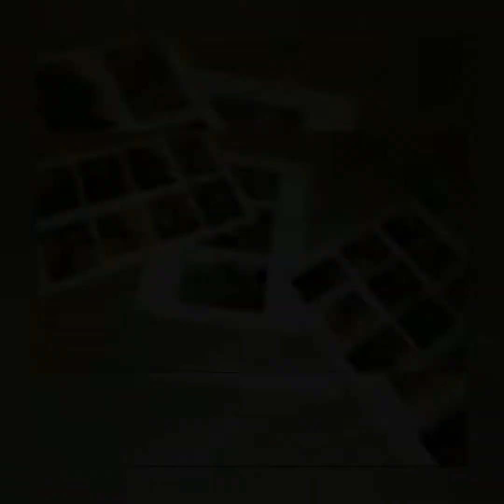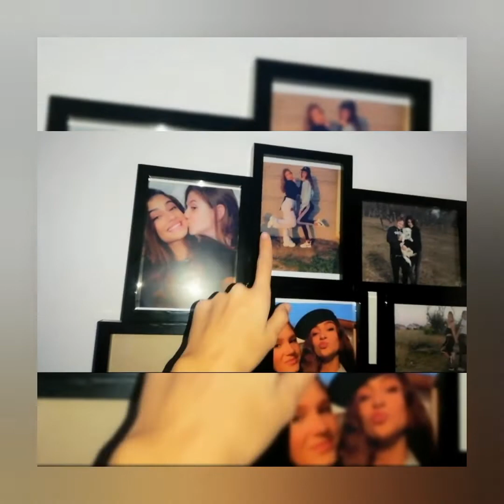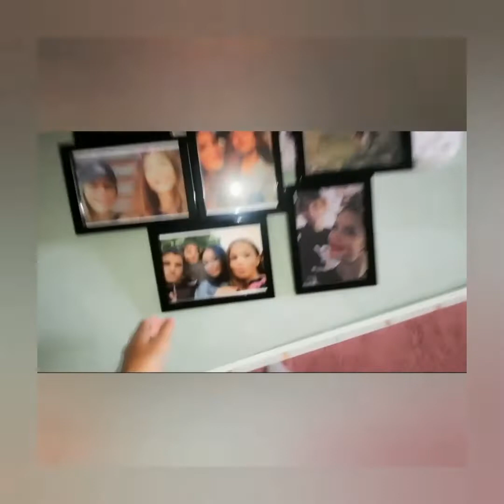🎉surprizamelisei petrecereamelisei 14ani ❤️🎊🎈